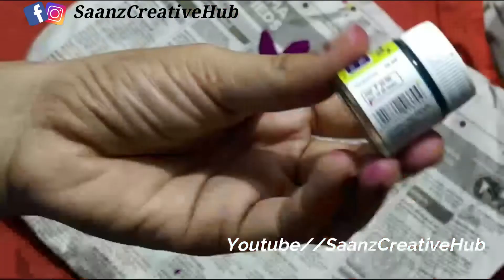Egg cartoon flowers||easy flower||diy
materials required
acrylic colors (sparkling pearl  torquoise blue, sparkling pear light pink,lemon yellow,crimson)
beads for stemen
metal string
brush
greentape